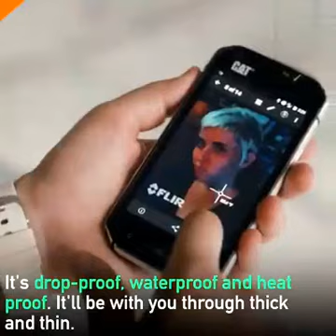5 Smartphones? (NOPHONE) You Won’t Believe Actually Exist! || Indestructible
Surf-Anonymous